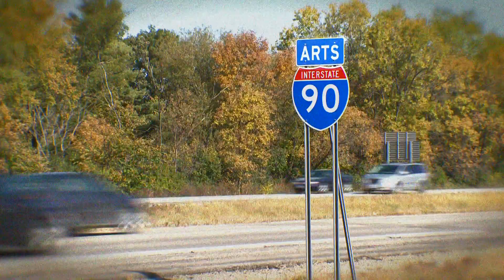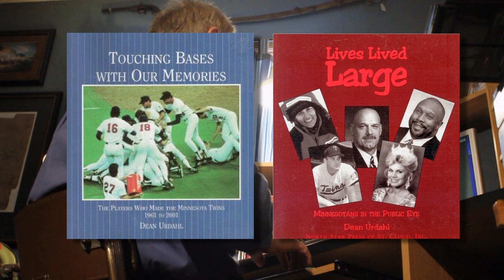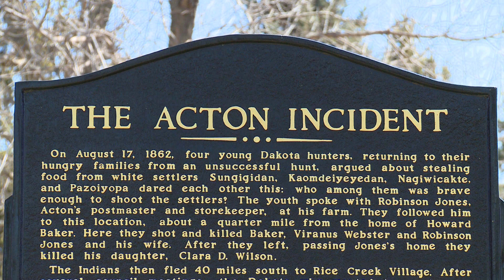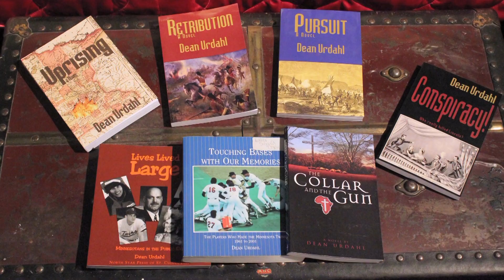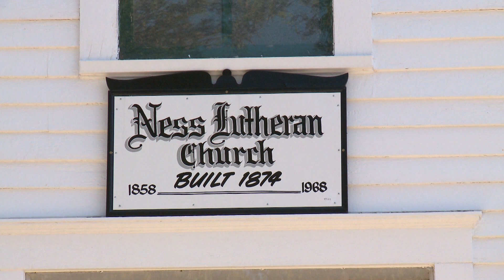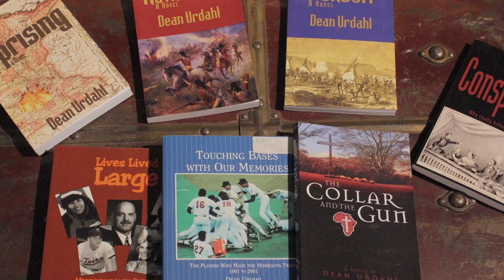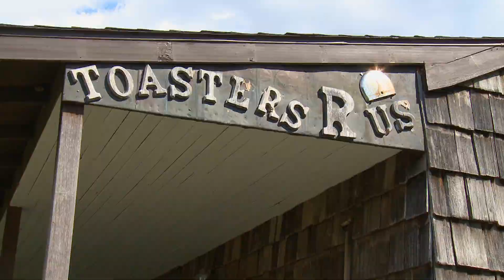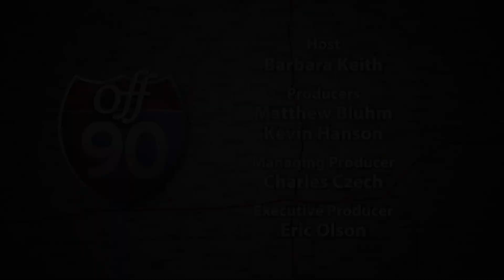KSMQ's "Off 90" Episode 412 (Sponsored by the Minnesota Legacy Amendment)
Teacher, writer, and state representative, learn the story of a man from central Minnesota whose interest in the state spans from its conception to its future. Next, we take a trip to Rochester and meet a couple with a very unique collection: toasters; we explore the interesting history behind this important kitchen appliance. Then, like father, like daughter: Meet a singer from Austin who learned to sing the blues from her father ... and listen to them play the blues together.